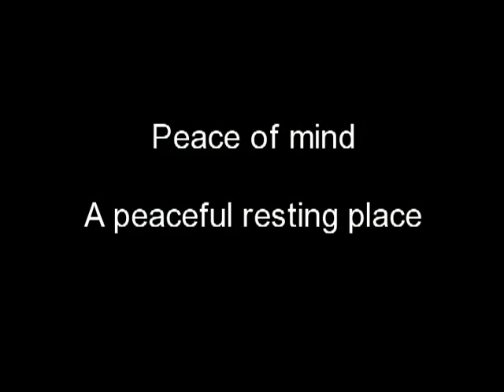What is a Columbarium?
An answer to one of the most asked questions in death care... What is a columbarium?